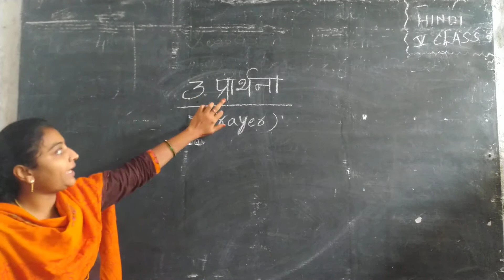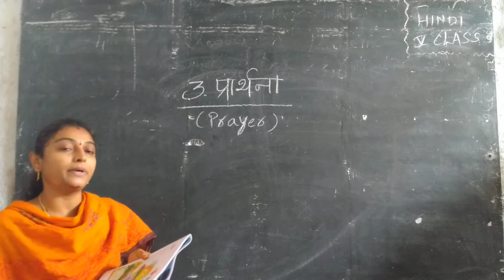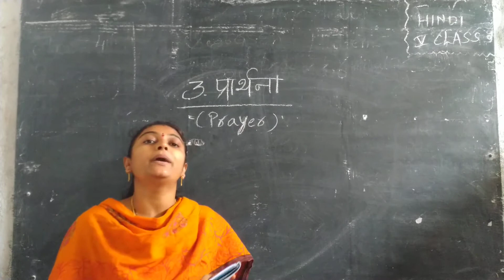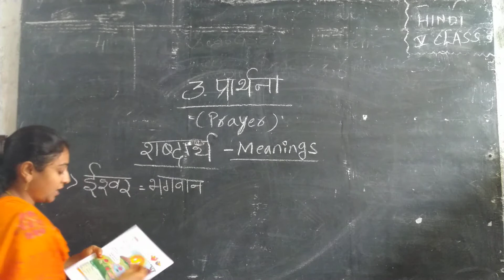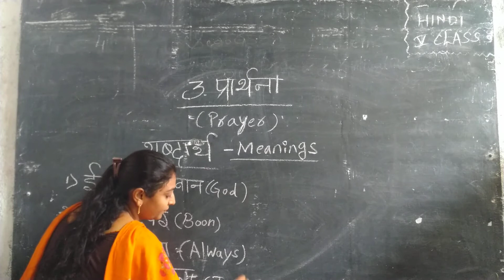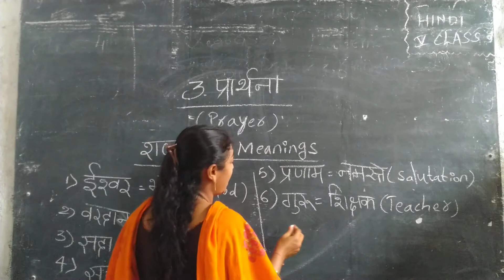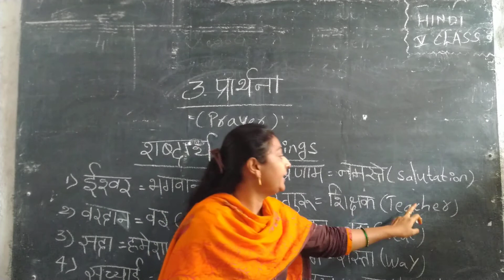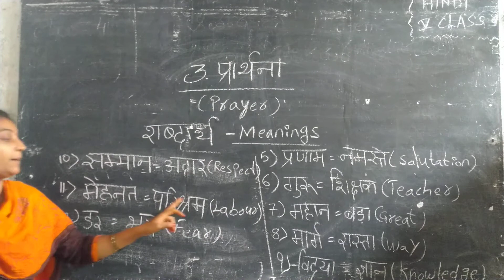5th hindi part 6